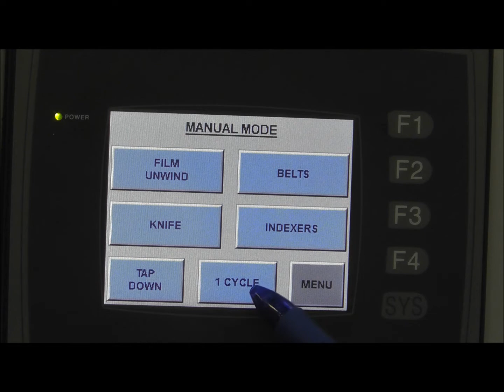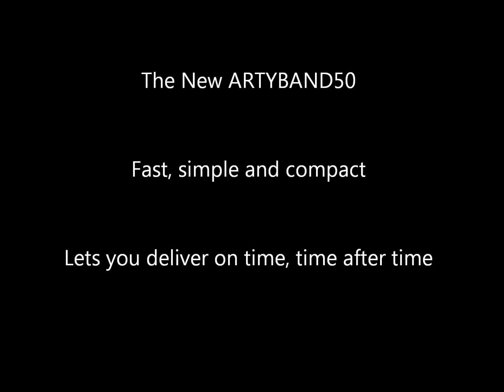Compact automated Shrink Sleeving system Artyband50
Introducing the new ARTYBAND50, Faster then ever.
Simple Shrink Sleeve applicator for speeds upto 200 sleeves per minute. For safety seals or full body sleeves